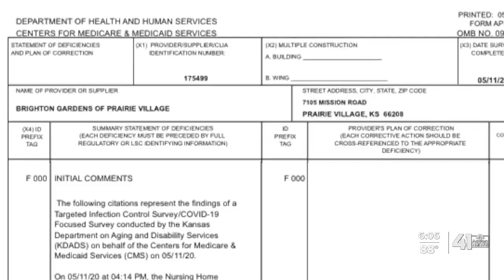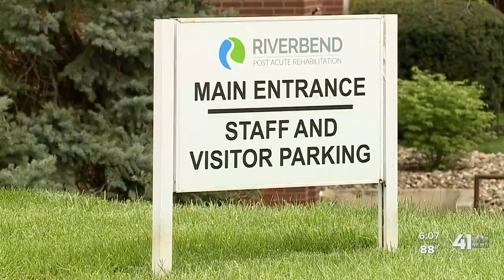Judge rules Riverbend is not immune from wrongful death lawsuits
A federal judge has ruled against Riverbend Post Acute Rehabilitation's request to be granted immunity from wrongful death lawsuits.